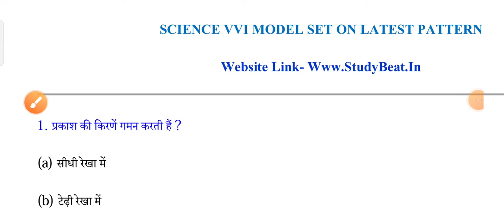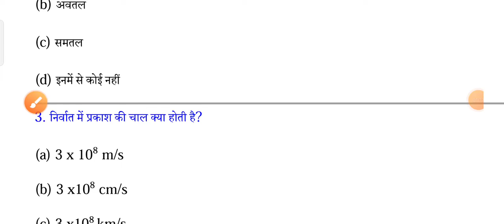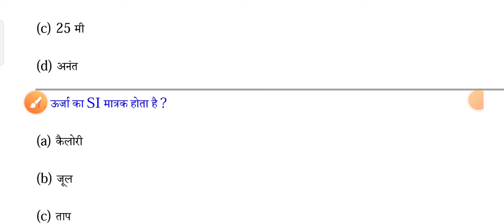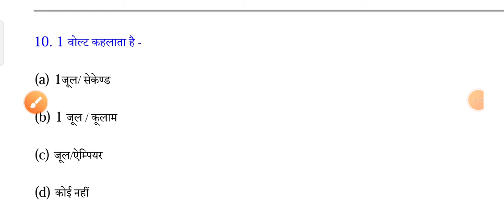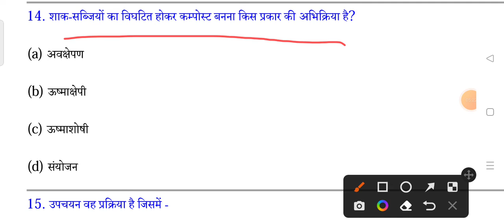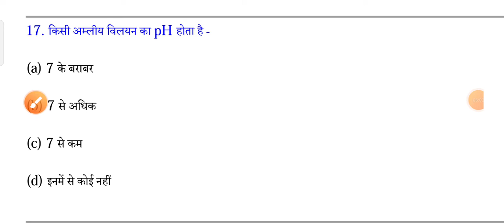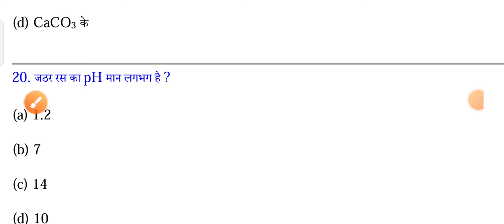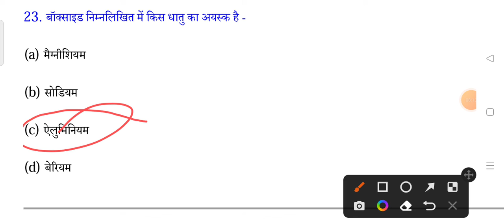Class 10th board exam Science model set VVI Most Objective Question; 10th Science vvi question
Class 10th board exam Science vvi Most important question
Matric board exam Science vvi question answer
Class 10th board exam Science vvi objective Question
Matric board exam Science VVI model set Question
Class 10th board exam Science vvi Model set Question paper
Matric board exam Science vvi objective Question
Class 10th board exam Science model set objective type Questions
Matric board exam Science VVI Question paper
Matric board exam Science VVI Question